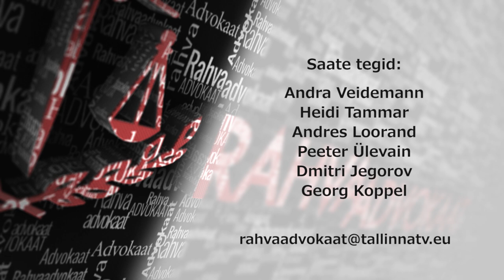Rahvaadvokaat 64 11.01.2018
Saates räägitakse just nendest inimestest, kes võtsid uue, 2018 aasta vastu
maapiirkondades. Pärast KOV-ide valimisi ja haldusreformi on Eestis
alles jäänud 79 omavalitsust. Millised on 2017 aasta KOV-ide valimiste mõju?